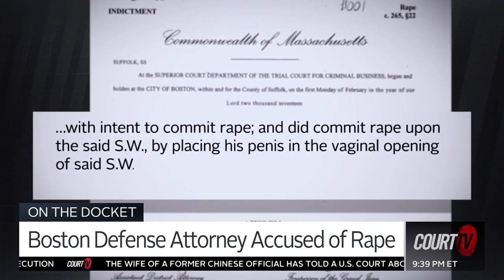Boston Defense Attorney Accused of Rape | MA v. Zerola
OnTheDocket | A former attorney featured in People Magazine as one of “America’s Top 50 Bachelors” is accused of raping a woman. Prosecutors say Gary Zerola, 51, violated a sleeping woman after a night out drinking with friends.